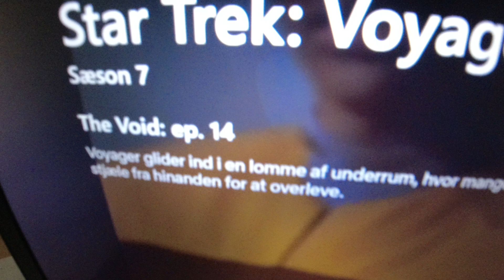MongoTV_7023 - HVAD JEG SER PÅ NETFLIX - Del 1055 - Star Trek - Voyager - 2000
DEL 1055 - God ONSDAG. Klokken den er nu 8.35, og der er 21 C grader i min stue :-) Så nu er det til, at holde ud, at være i min stue. Jeg vil lufte mere ud, og se, om jeg kunne få temperatur mere ned, på 19-20 C grader :-)
Godmorgen, og god ONSDAG. Der er var 22 C varmt i min stue, her onsdag morgen, og på vej ned nu, imod de 20-21 C grader :-) Men det føles stadig varmt og lummert, selv ved de 22 C grader. Men det er svært at ramme behagelige 20 C grader i min stue og lejlighed. Så skal man have en digital styre luftkøling og aircondition, hvis altid skulle være 20 C i min stue ? Så temperaturen svinger jo hele tiden, op og ned i min stue, fra 15 C til 33 C grader. Jeg er vist nået til episide 17 eller 17, af de sidste 24 episoder, men det vil jeg kigge på om lidt. Så jeg kunne faktisk godt, få set det her Star Trek helt færdig, sent i aften eller midnat ? :-) Men eller kunne det blive, imorgen torsdag.